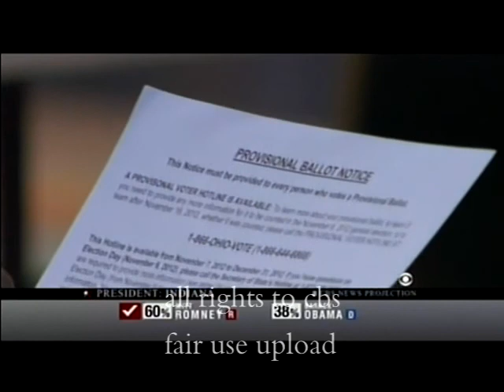Vote 2012 part 2 cbs news and wbz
Obama vs.Romney, starts with Romney taking an  early lead,